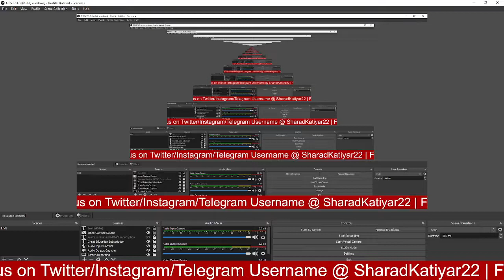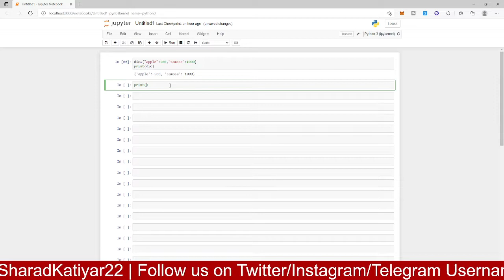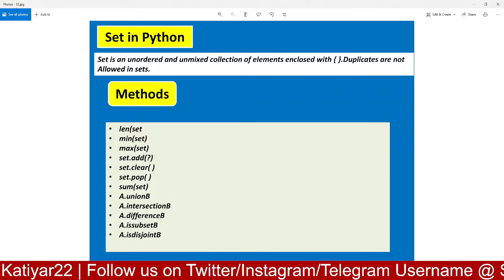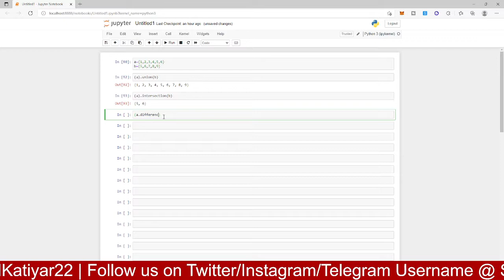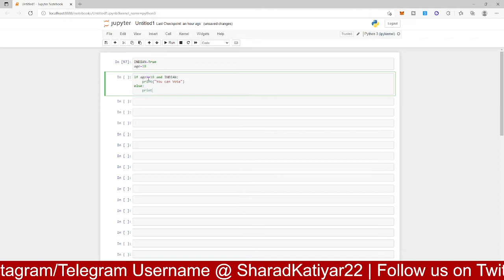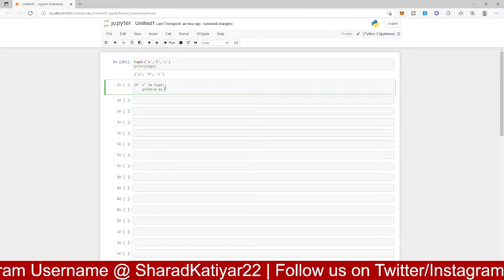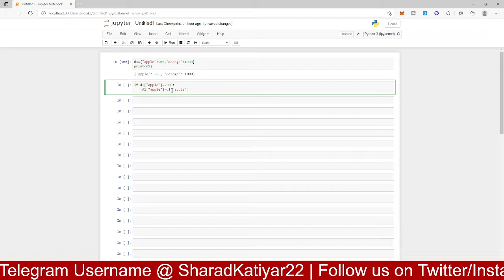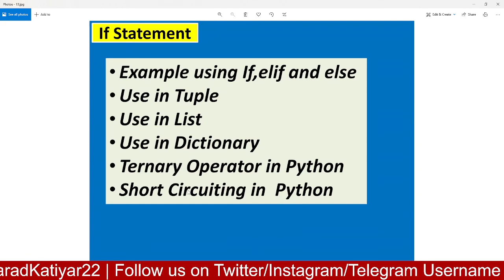Dictionary,Set Methods in Python | If,elif and else Statement | Python Full Course in Hindi Episode3